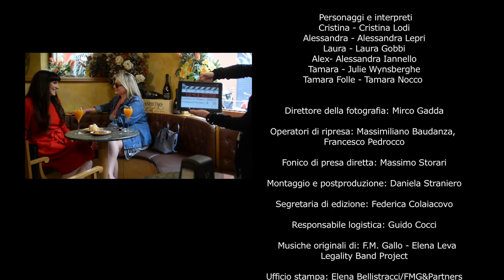#02 DesideriamoLecheri Colazione con la fashion blogger!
La seconda puntata della fiction ci porta nel mondo della moda dove non tutto è così sfavillante come si immagina. L'antipatia di Alessandra e Laura verso Cristina la fashion blogger, che entra in scena in questa puntata,  si manifesta all'improvviso L'ira, l'invidia, la frustrazione e l'ilarità giunge al culmine immediatamente nel tempo di un drink surreale! Nel frattempo un colpo di scena inaspettato che tinge di giallo DesideriamoLecheri: al bar Viola una donna sostiene di essere lei la vera Tamara, riguardate la puntata precedente e capirete, alla quale le è stata rubata l'identità dalla Tamara dall'accento francese. Chi delle due è la vera Tamara? e perché rubare l'identità di un'altra persona? E le amiche della presunta vera Tamara,  se è vero, perché stanno al gioco con la presunta finta Tamara? Come andrà a finire...?

DesideriamoLecheri è una fiction nata da un'idea di Francesco Maria Gallo, sceneggiatura di Patrizia Finucci Gallo, Regia di Francesco Maria Gallo e Raffaele Maiorano, prodotta per Sial Cosmesi srl da Publivideo2 in collaborazione con FMG&Partners.